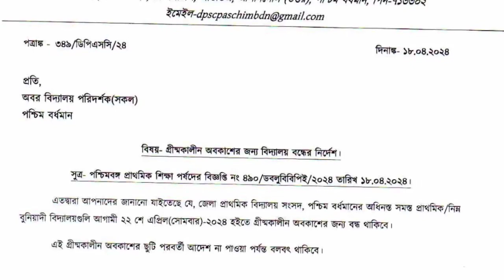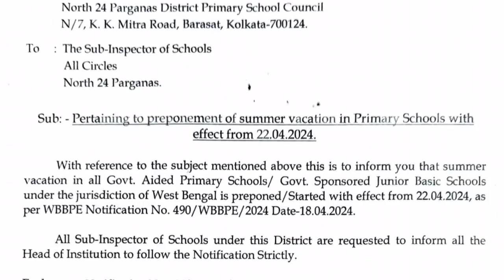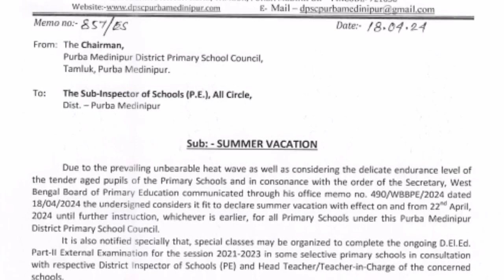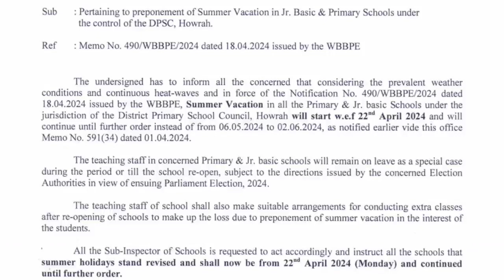একসঙ্গে ৫টি জেলায় একইসাথে ছুটি ঘোষণা করা হল Revised vacation order 2024 in primary & high school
In this video you can know about summer vacation 2024 in primary school and high school.